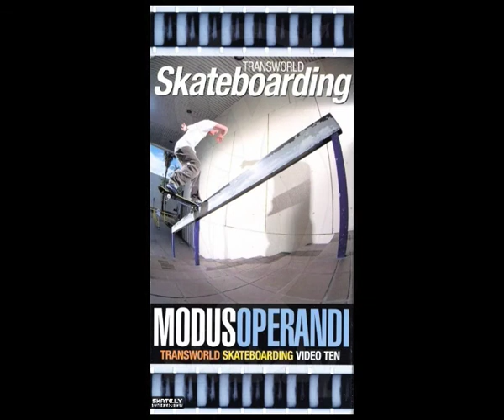Modus Operandi outro music (Datcyde - Naughty Ride)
Outro music from Transworld 'Modus Operandi' (starts at 5:15)
Been looking for this track for a long time, enjoy!